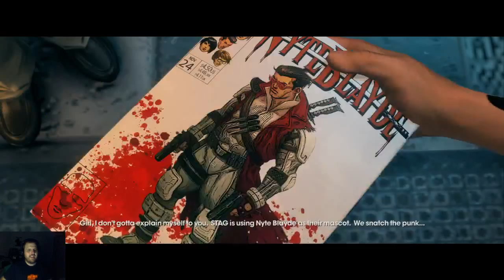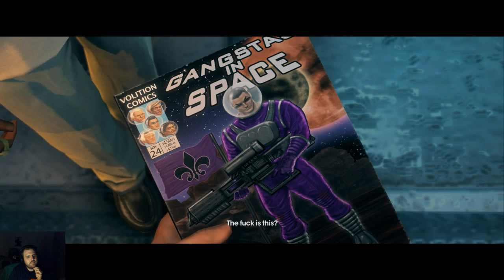Saints Row: The Third - Playthrough - Part 23